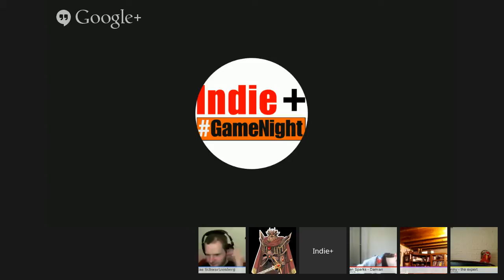Games in the Bar Early Session: Misspent Youth